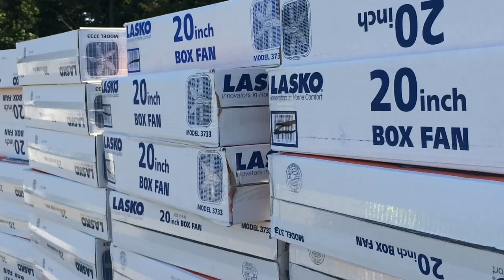Extreme Heat Relief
To help beat the heat, free fans, 500 of them, were distributed to those in need by volunteers from KCP&L and the Salvation Army on Thursday outside of the Southeast Community Center in Kansas City. For the third year, KCP&L supplied the fans and teamed up with the Salvation Army for the extreme heat relief program.